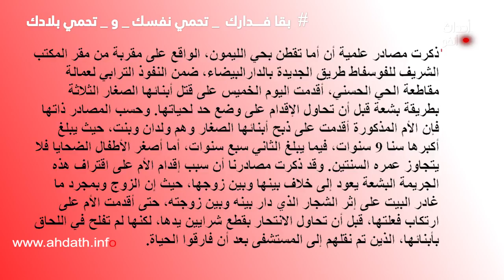مأساة بالحي الحسني.. تقتل أطفالها الثلاثة وتحاول الانتحار